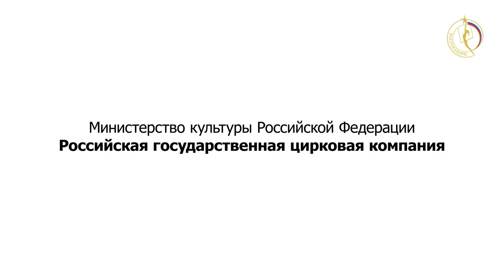Documentary Project: Circus - art without doubles. Part 2.